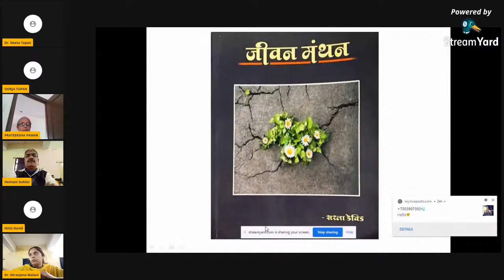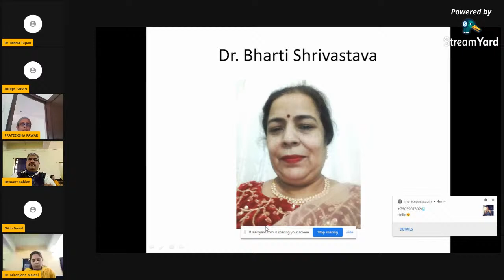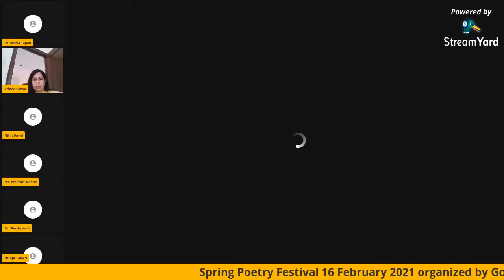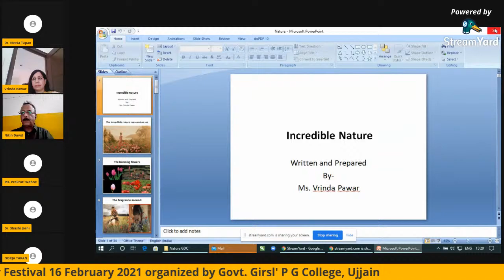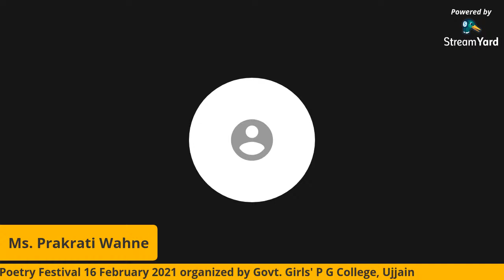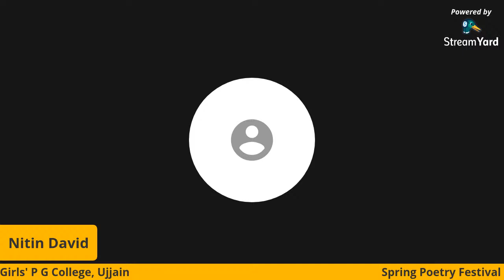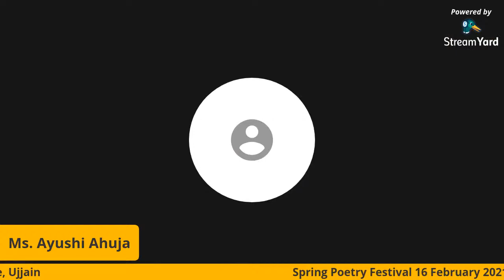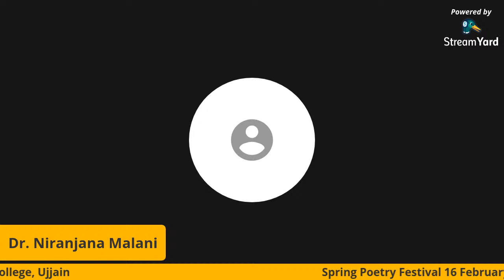Spring Poetry Festival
Spring Poetry Festival organized by Post Graduate Department of English, Govt. Girls' P G College, Ujjain , IQAC and Tapan Chourey Foundation